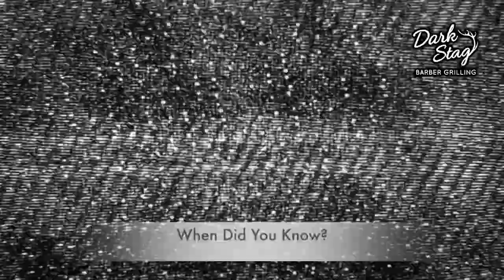Barber Grilling | Lici LadyBarber | Dark Stag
Dark Stag Barber Grilling interview with Lici LadyBarber! Lici is a JPMS National Educator, Hair Palooza Director of Operations, and Fadez Bladez Tradez Director of Education. A fantastic addition to the Dark Stag Barber Grilling series!